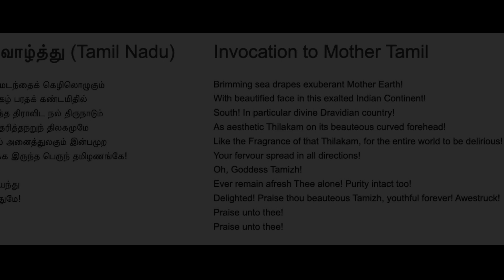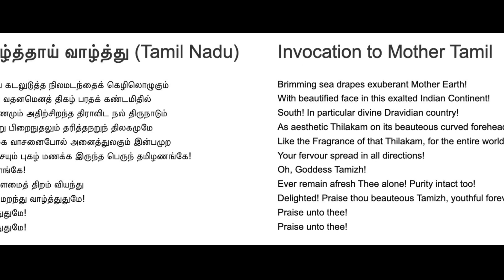Why DMK Concealed "Original" Tamil Anthem ?